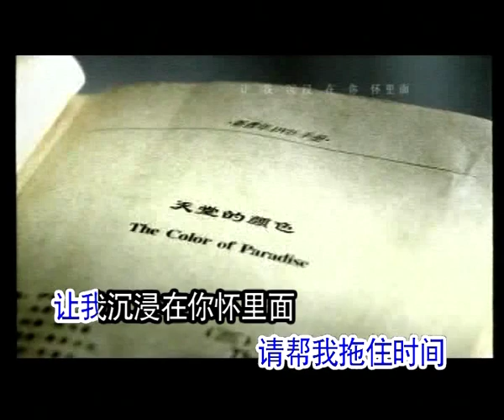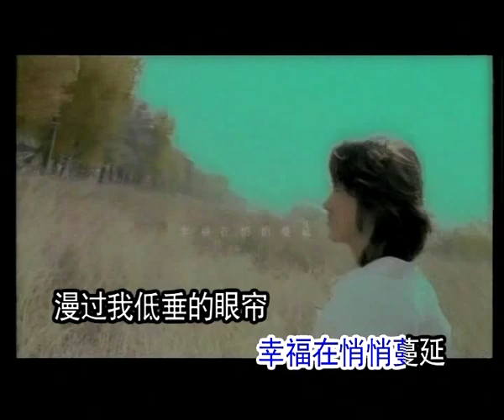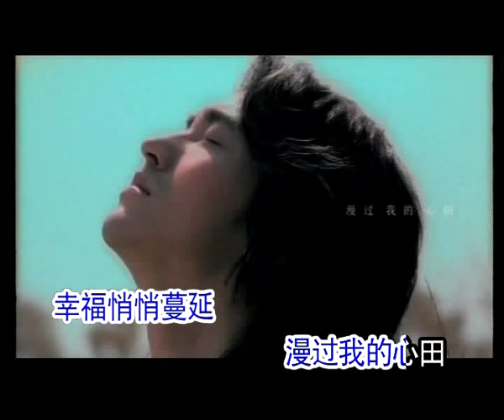谭晶 - 蔓延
谭晶，女，汉族，1977年9月11日出生于山西省侯马市，中共党员，国家一级演员，中国当代歌坛开创民族、通俗、美声三种唱法融为一体的跨界演唱风格歌唱家，第十九届中国十大杰出青年 [1]  ，第十一、十二届全国人大代表 [2-3]  ，2010年作为中国文艺界杰出代表在《中国国家形象宣传片·人物篇》中入镜。 [4]  曾为中央军委政治工作部歌舞团独唱演员，现为中央军委后勤保障部金盾影视中心艺术总监 [5]  ，同时任天津音乐学院客座教授 [6]  ，云南大学特聘教授、硕士生导师。 [7]  先后毕业于中国音乐学院1998届民族声乐专业本科班、解放军艺术学院2006届通俗唱法专业研究生班，是中国第一个通俗唱法硕士学位获得者。